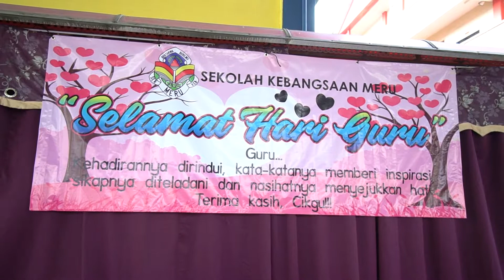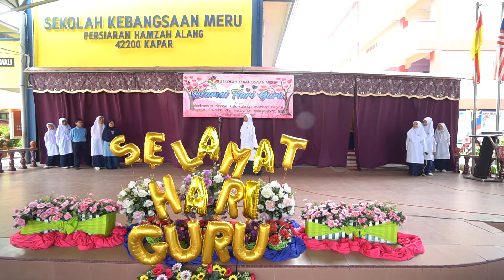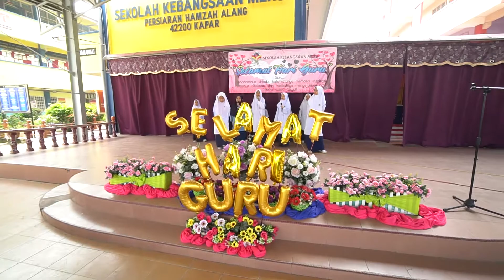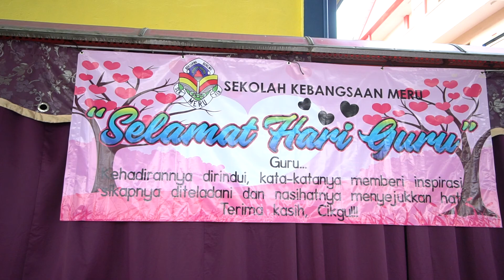Hari Guru 2018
Peringkat Sekolah
16 Mei 2018